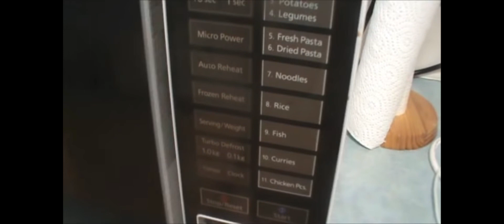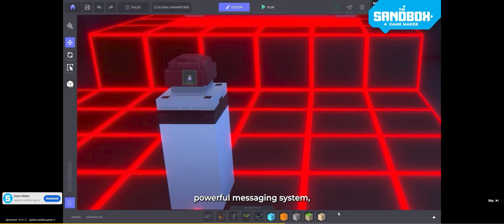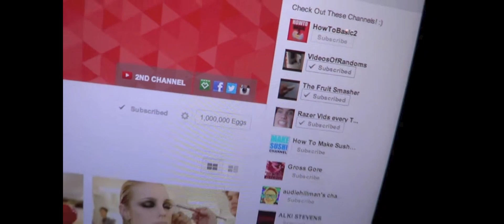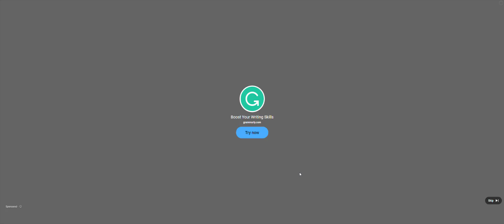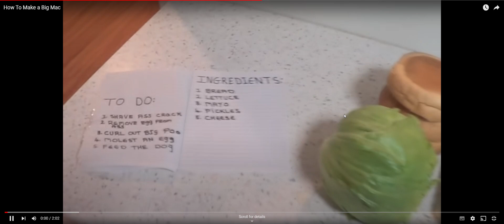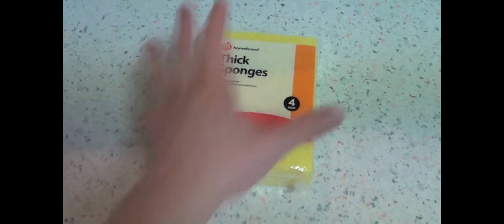How To Basic is the worst youtuber *probably*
Did you know that How To Basic was Teaching You The Basics! And he's from Australia.